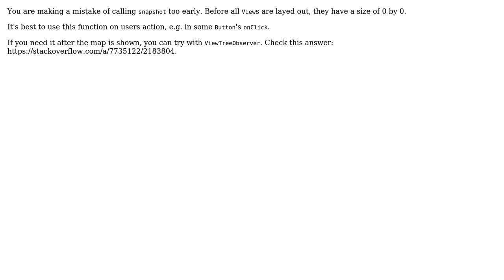Android Google Maps SnapshotReadyCallback error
With thanks & praise to God, and with thanks to the many people who have made this project possible! You are responsible for your own actions.